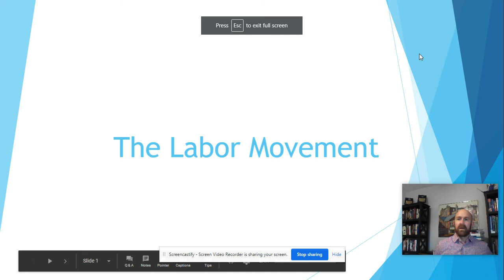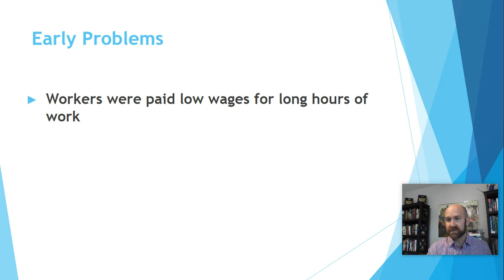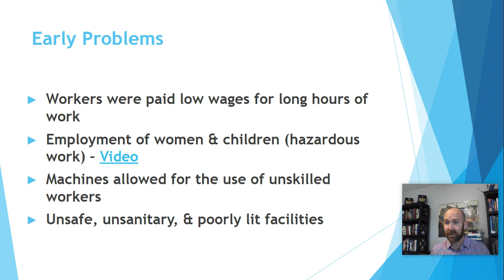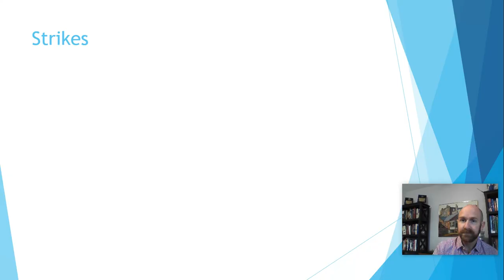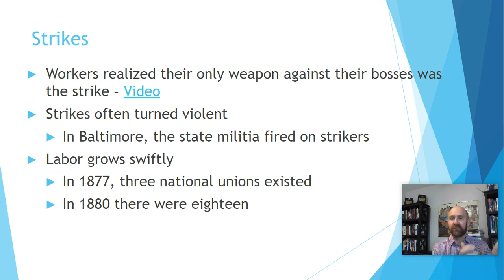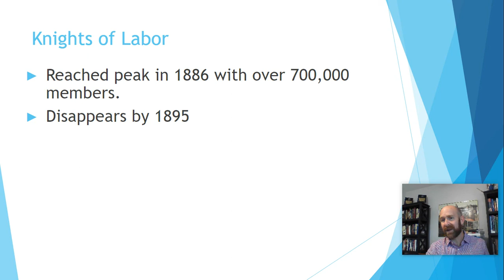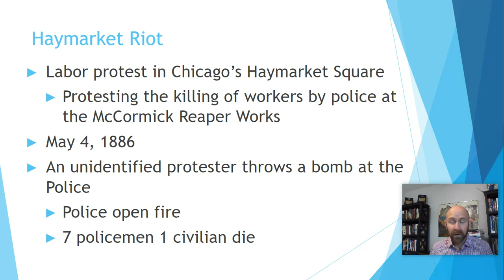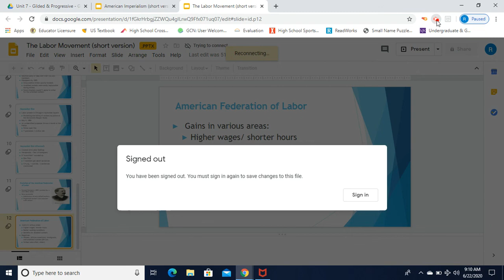Industrialization Part IV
Industrialization:  Labor Movement